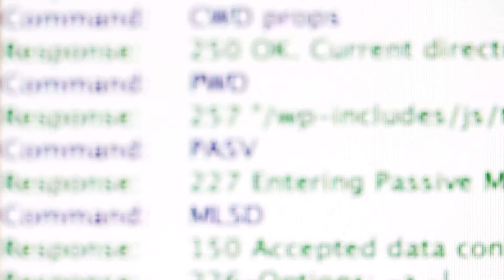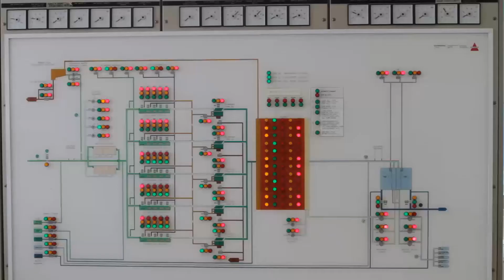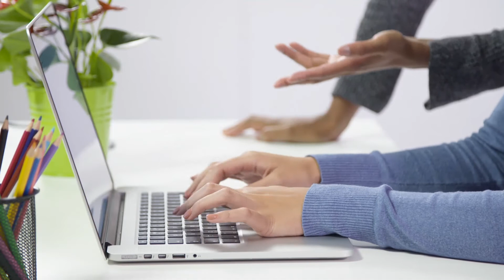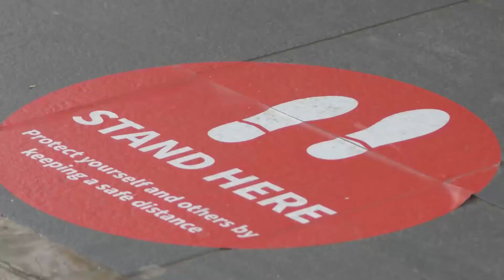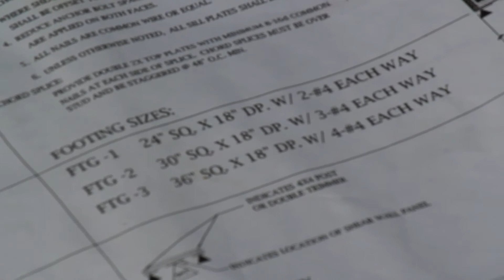Dispositivos vestibles o wearables en el trabajo y la industria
Un dispositivo vestible o wearable es un aparato que podemos llevar puesto en diferentes partes de nuestro cuerpo y que nos permite enviar o recibir información o datos. Este tipo de aparatos tienen utilidades relevantes en los ámbitos laboral e industrial. Describimos algunos casos de éxito reales.